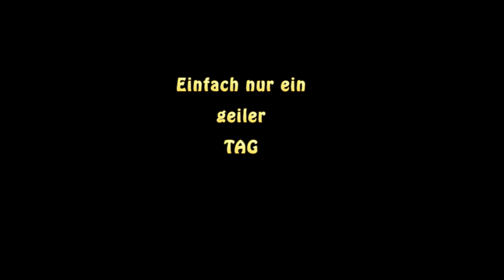MS2 Schräglagen Training am 03.06.2017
Danke nochmal und großes Lob an das MS2 Team, hat wie immer super viel Spaß gemacht und wir haben wieder ein Menge dazu lernen dürfen.

Human-Machine
Endless-Love
Death-Valley
Dance-all-Night
preview_Action-Trailer
LOST_HIGHWAY
Technical-Amusement
Manga-Action